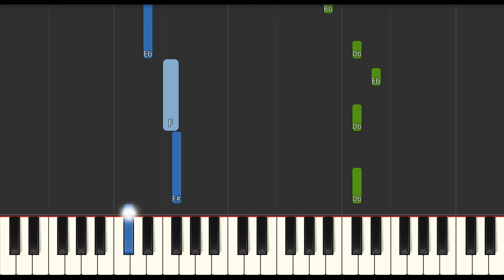BabyTV - The Farmer in the Dell Slow EASY Medium 4K Piano Tutorial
Learn how to play BabyTV  - The Farmer in the Dell Slow EASY Medium 4K Piano Tutorial. Enjoy!
00:00 - Introduction
00:04 - Medium Piano Original Tempo
01:45 - Easy Piano Slow Tempo